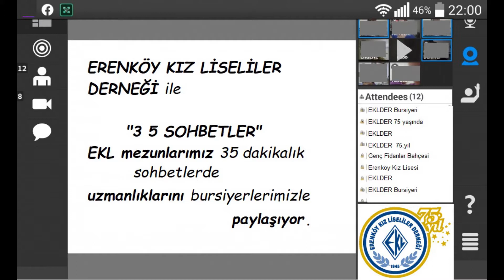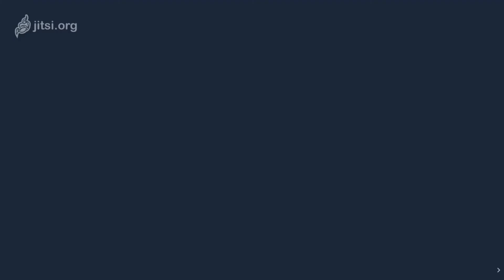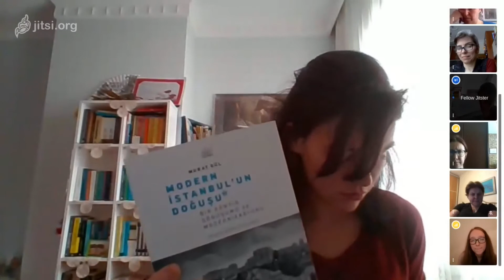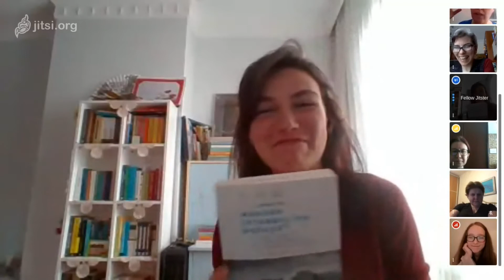Bursiyerlerle 3 5 Sohbet: Konuşmacımız Büşra Nur Ünde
Erenköy Kız Liseliler Derneği, lisans eğitimini sürdüren bursiyerleriyle iş yaşamında başarılarıyla öne çıkan EKL mezunlarımızı  Corona Pandemisi döneminde on line olarak düzenlediği "3-5 Sohbet"  programında buluşturdu. 14 Mayıs 2020'de gerçekleşen sohbet dizimizin ikinci konuğu, Büşra Nur Ünde'ydi. EKL 2012 mezunu olan kıymetli araştırmacıya aydınlatıcı sohbet için tekrar teşekkür ederiz.